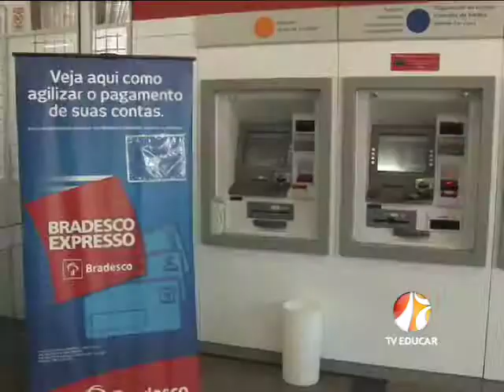Horário de funcionamento dos bancos - Ponte Nova 24.12.14